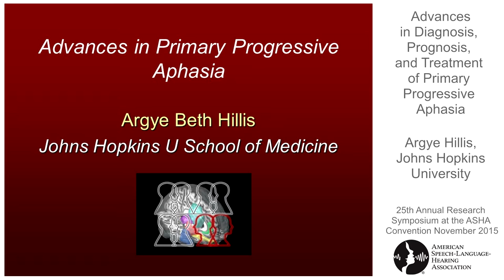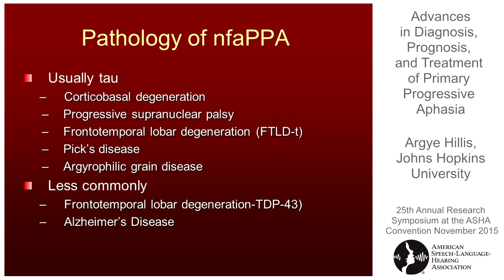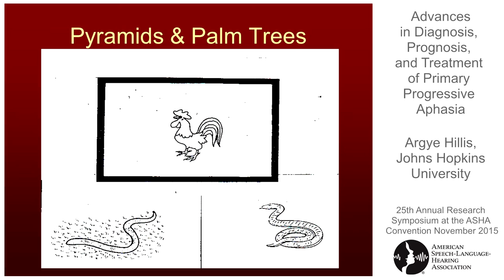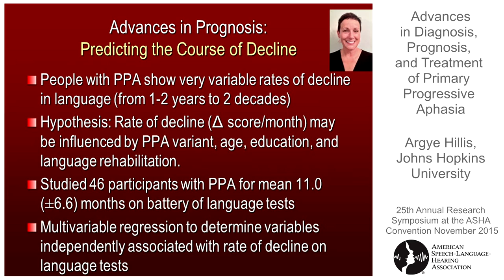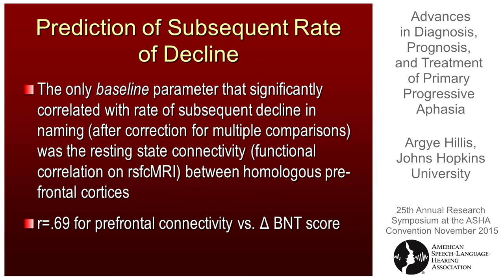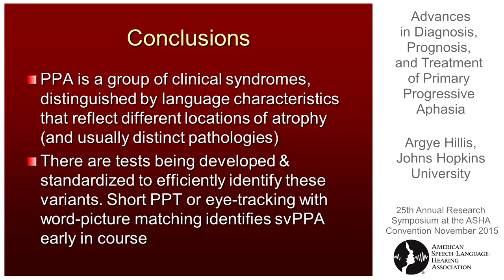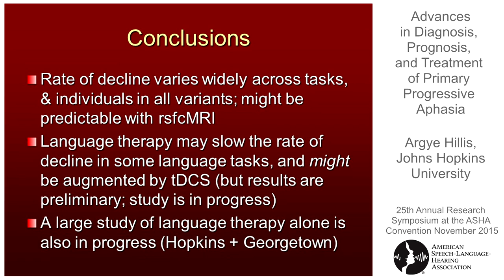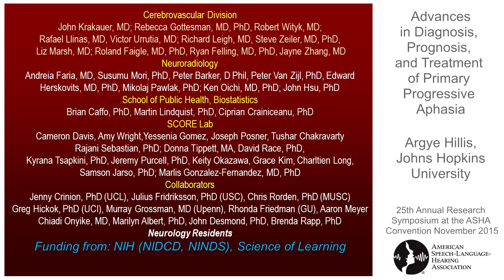Argye Hillis: Advances in Diagnosis, Prognosis, and Treatment of Primary Progressive Aphasia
See the presentation transcript and handout at the above link in ASHA's

Presented at ASHA's 25th Annual Research Symposium:
Dementia and Communication

The Research Symposium is an event at ASHA's Annual Convention, where clinicians and researchers discuss current research in communication processes and disorders.

The Research Symposium is hosted by the American Speech-Language-Hearing Association, and is supported in part by grant R13DC003383 from the National Institute on Deafness and Other Communication Disorders (NIDCD) of the National Institutes of Health (NIH).